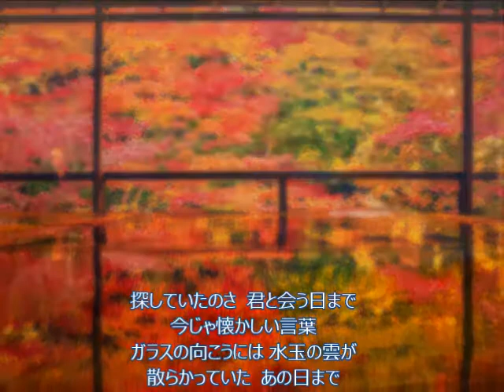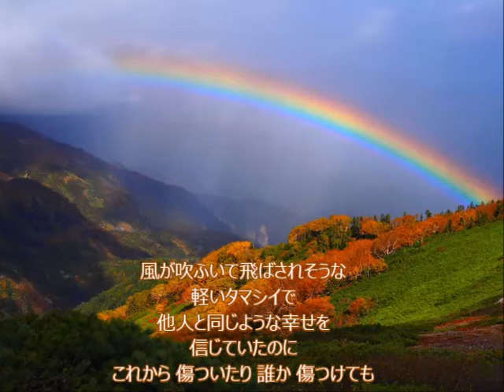楓 スピッツ & 朝倉さや 高音質美声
楓（かえで）
歌：スピッツ   朝倉さや
作詞：草野正宗    作曲：草野正宗
制作が難関でした。
 朝倉さやの響く声が素晴らしく歌が上手すぎるので
音質合わせが難しくて、どうかなという感じです。